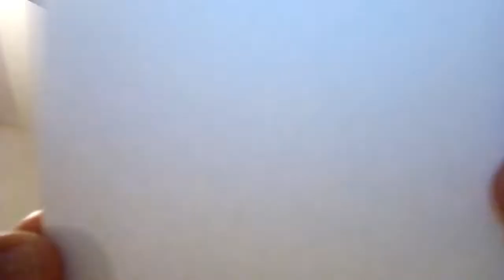super simple origami bridge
enjoy my channal

NOVA